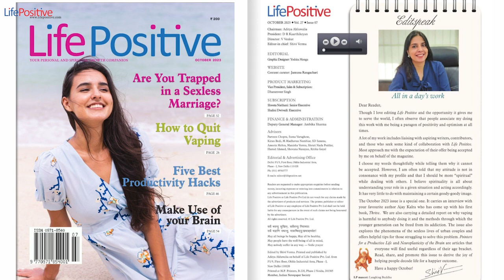edit speak 1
Dear Reader,

Though I love editing Life Positive and the opportunity it gives me  to serve the world, I often observe that people associate my doing  this work with me being a paragon of positivity and optimism at all  times.

A lot of my work includes liaising with aspiring writers, contributors,  and those who seek some kind of collaboration with Life Positive. Most approach me with the expectation of their offer being accepted  by me on behalf of the magazine.

I choose my words thoughtfully while telling them why it cannot  be accepted. However, I am often told that my attitude is not in  consonance with my profile and that I should be more “spiritual”  while dealing with others. I believe spirituality is all about  understanding your role in a given situation and acting accordingly.  It has very little to do with maintaining a certain goody-goody image.

The October 2023 issue is a special one. It carries an interview with  your favourite author Ajay Kalra who has come up with his first  book, Thrive. We are also carrying a detailed report on why vaping  is harmful to anybody doing it and the methods through which the  younger generation can be freed from its addiction. The issue also  explores the phenomena of the sexless lives of urban couples and  offers helpful tips for those struggling to solve this problem. Pointers  for a Productive Life and Neuroplasticity of the Brain are articles that

everyone will find useful regardless of their age bracket.  Read, share, and promote this issue to derive the joy of  helping people decode life for a happier outcome.

Have a happy October!